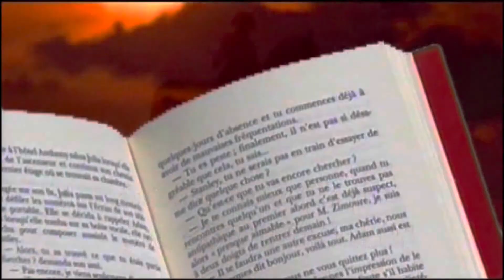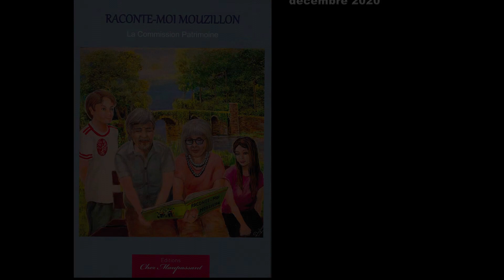Pleine Page Raconte moi Mouzillon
Un livre concernant le patrimoine historique de Mouzillon écrit par les mouzillonnais